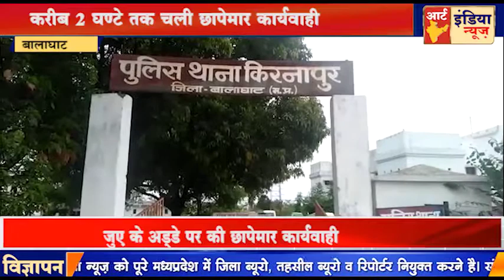बालाघाट# बीच के जंगल मे पुलिस ने बहुत बड़े जुए के अड्डे पर की छापेमार कार्यवाही okk